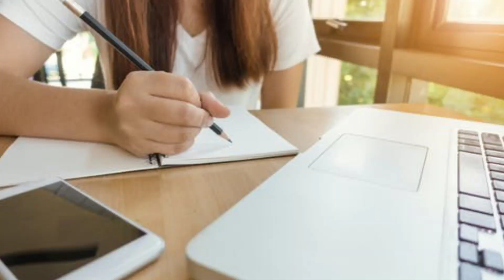How To Become Successful Blogger Fast | How To Make Money Through Blogging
How To Get USA Traffic With Social Media| Free Social Media Traffic

Video Highlights
how to become a successful blogger
how to become a blogger
how to start a blog
how to be a successful blogger
blogger
how to become a blogger on instagram
successful blogger
blogging tip - how to start a successful blog
how to make money blogging
how to become a blogger and earn money
how to become successful blogger
how to become successful blogger in 2022
how to become a successful blogger 2022
how to start a successful blog